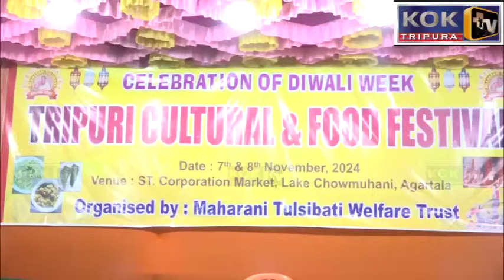TIPRASA CHAMUNG TEI HUKUMU TER ST CORPORATION AGARTALAO WNGWI TONGKHA TININI SIMI